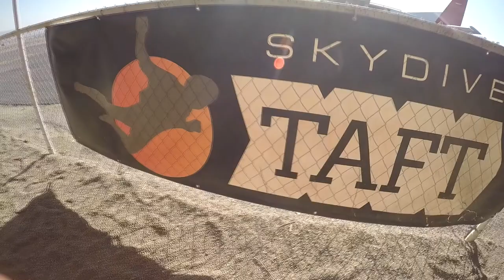Rima Rafeh Skydive Taft.